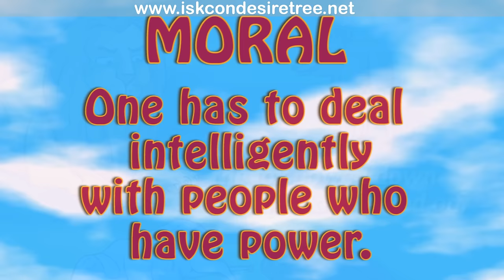Illustrated Story - Does the Lion have bad breath